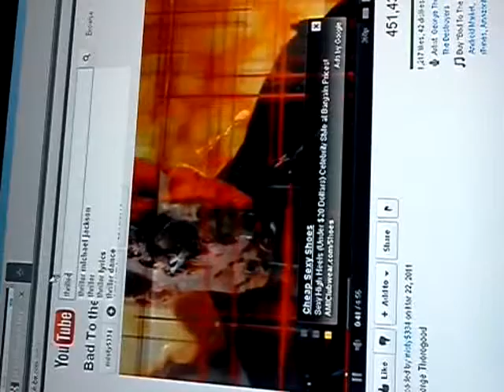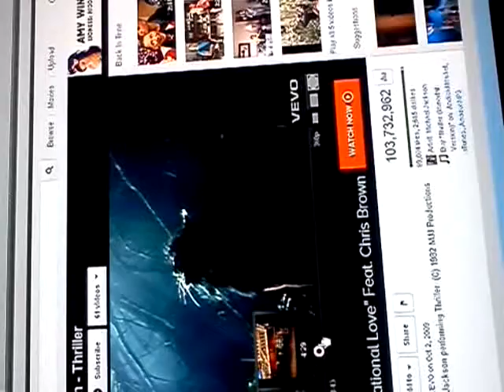Hurley Gone Wild!!!